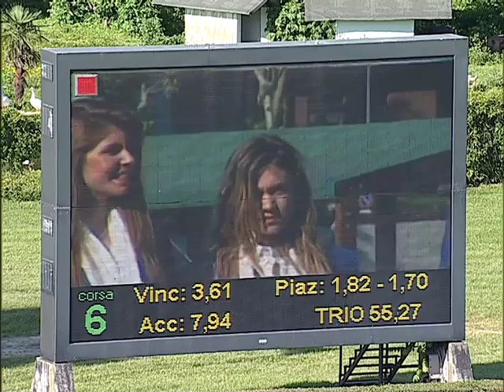Coppa D'Oro di Milano 2013 (LISTED RACE)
26 Maggio 2013 Ippodromo San Siro, vanno in pista i cavalli della Coppa d'Oro di Milano. Corsa sui 3.000 metri della pista circolare dell'impianto milanese. A vincere in maniera davvero splendida sono CAUDILLO e Luca Maniezzi. Al secondo posto si piazzano SHADA e Mirco Demuro e terzi sono AUENJAGER e Claudio Colombi.